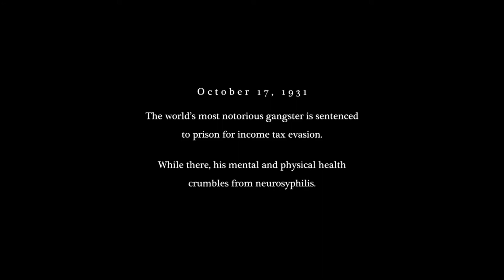The white-washing of Capone: Was Tom Hardy the right choice? | REVIEW & Commentary